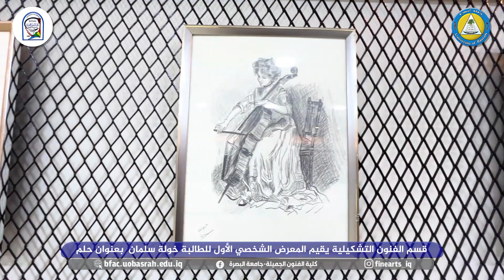تغطية معرض حُلم للطالبة خولة سلمان في قسم الفنون التشكيلية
كلية الفنون الجميلة - جامعة البصرة
القناة الرسمية
facebook : كلية الفنون الجميلة - جامعة البصرة
حساب الكورال الرسمي لكلية الفنون الجميلة

إعلام كلية الفنون الجميلة

احمد الرسام
سمير رحيم